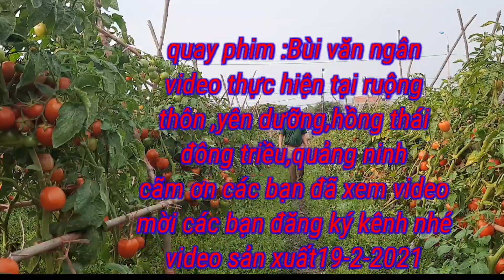ngânđentv,nỗi buồn của người trồng cà chua,chỉ biết ngồi nhìn cà chua chín thối rụng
ngânđentv,nỗi buồn của người trồng cà chua,chín rụng mà khồng có người mua,vì dịch covic,cãm ơn các bạn đã xem video,